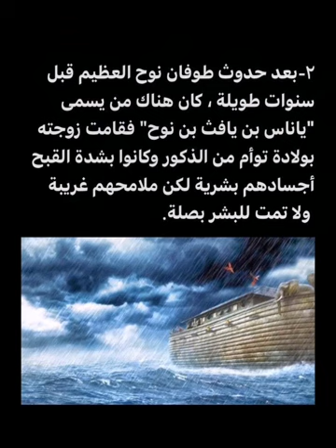You canal,, four tiktok youtube adventure, music, documentary#, افلام قصيرة#وثائقي#فيديوهات#تيك توك